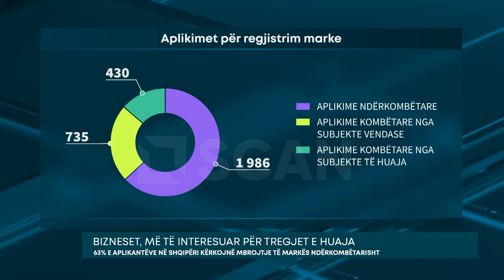Bizneset, më të interesuar për tregjet e huaja